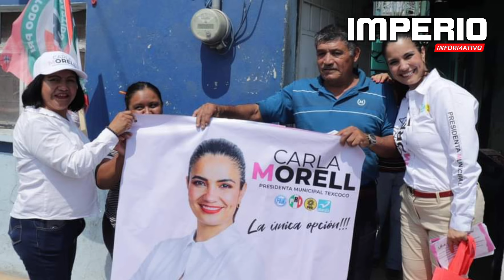Entrevista Carla Morell Candidata a la Alcaldía de Texcoco por la coalición PAN-PRI-PRD-NA